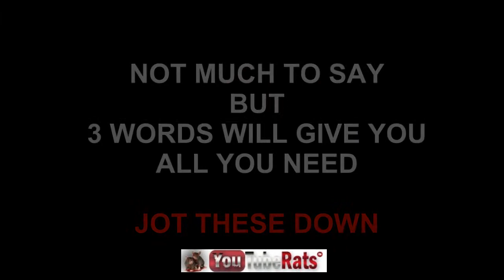Sun Aint Gonna shine anymore - a Peter Kuske ESi SUPPORT Video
Sun Aint Gonna shine anymore - Classic song with a support Peter Kuske ESi WDH channel Video. His family and kids have been circulated with the sick perv gang of youtube. , see the gang and have sick bags ready.

PETER KUSKE support team peterkuske,peter - kuske, has been slandered libeled blackmailed by the Rat Team gang of youtube. Support is needed. God and Pete Kuske will not be blackmailed.
Peter Kuske support.
see whats what on Peter Kuske Peter Kuske classic support video for YoutubeRats.com and cyberwarnings.com